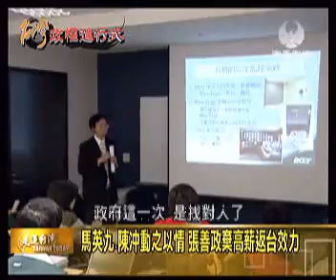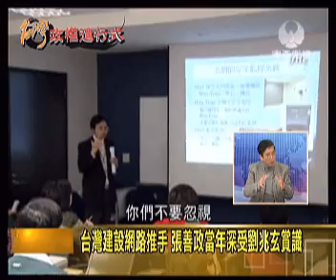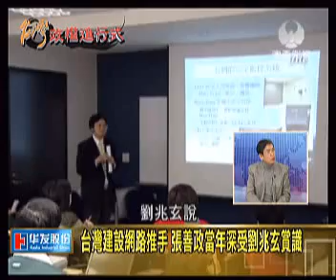澳亞走進台灣：新內閣尋千里馬 馬英九費盡心思(20120212).wmv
MASTV澳亞衛視 - 20120212 「走進台灣」節目
來賓：馬西屏 陳鳳馨